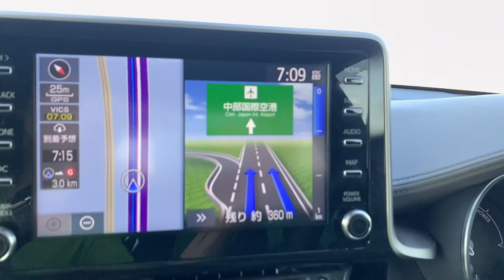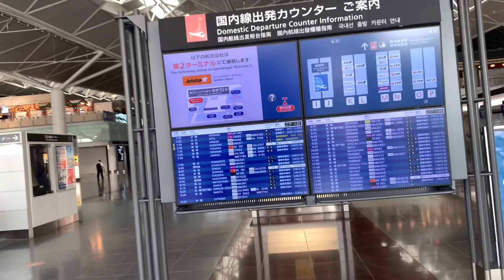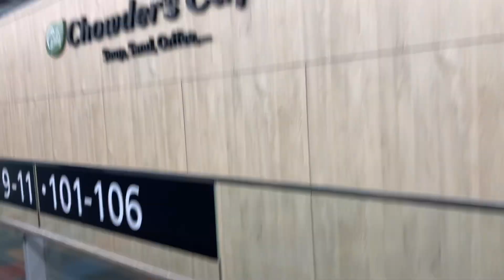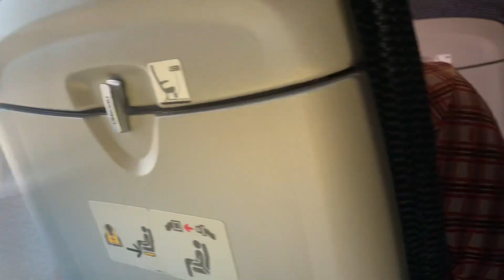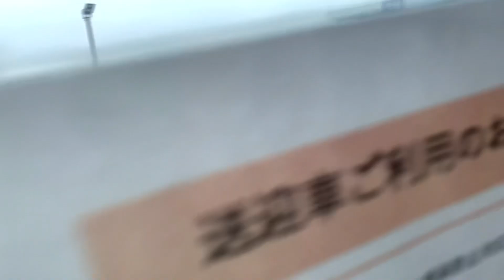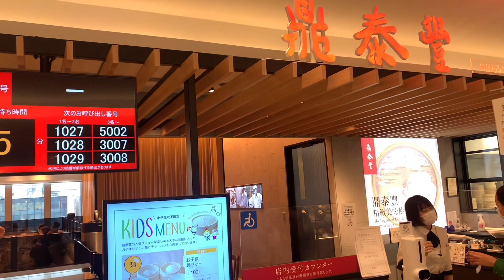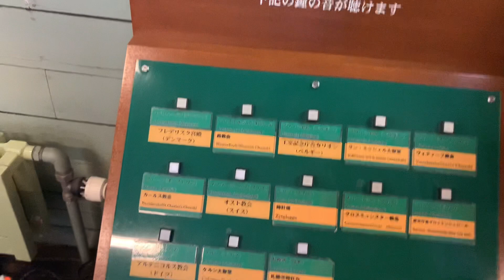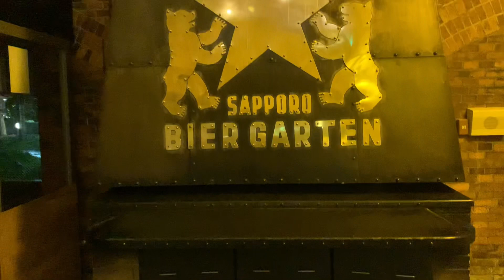週末vlog34 札幌編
娘の20歳の誕生日は奮発して北海道旅行をしました。
初の北海道ゆえガイドブック頼りの行程となりましたが、次回の行程を想像しながらの学び旅になりました。　つくづく旅は2回目からだと思います。
当の本人は好物の肉やスイーツを食べ、LINE友達と通信しまくりのリラックス旅となったようで、まあよかったかなといったところです。